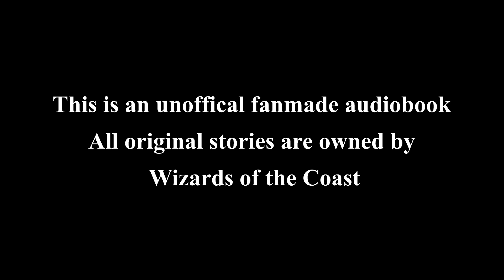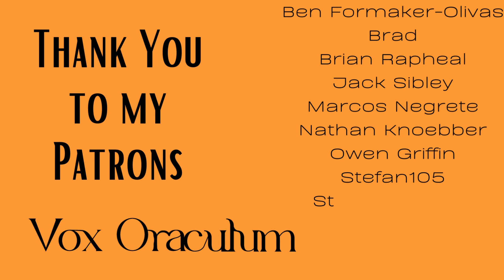Magic the Gathering Story - March of the Machine Episode 10 - The Rhythms of Life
Phyrexia is defeated. Back on Zhalfir, the survivors must come to terms with their losses and deal with what remains.